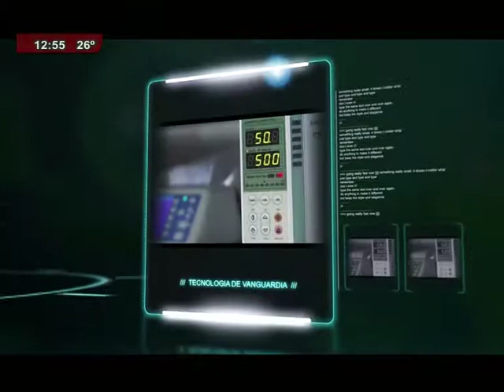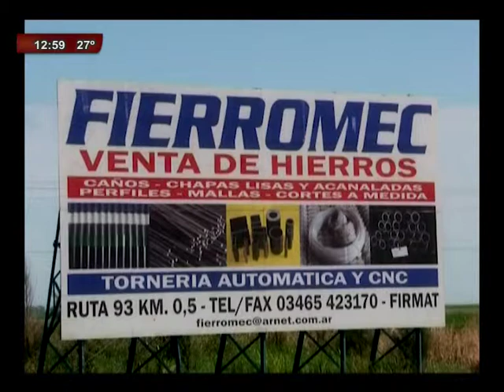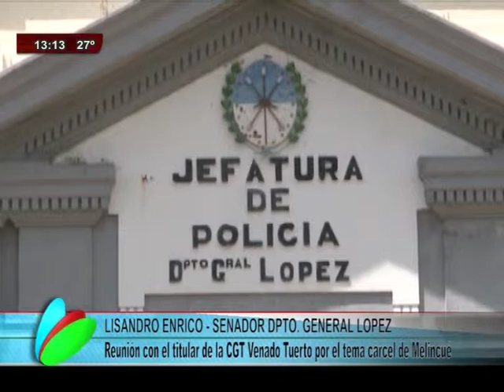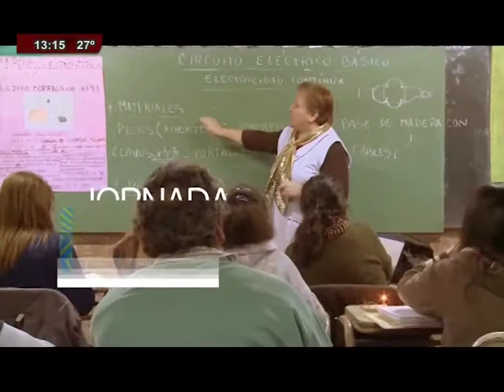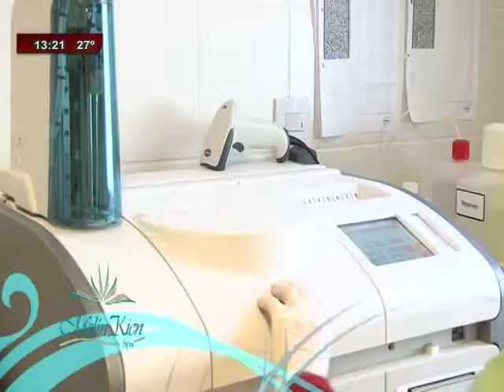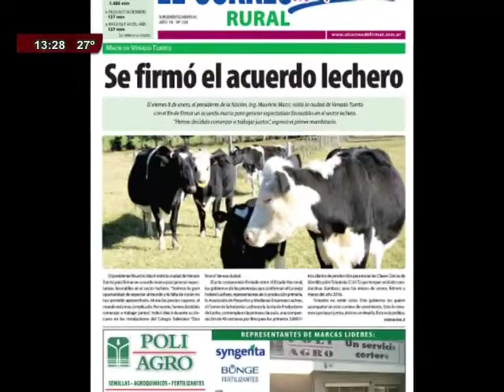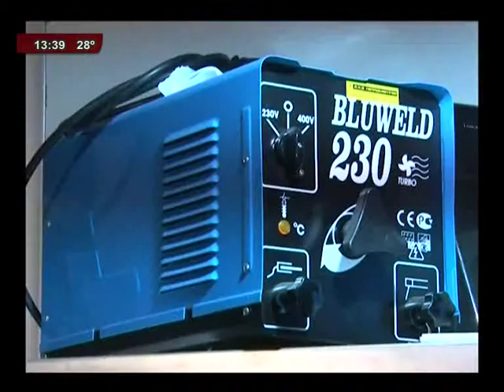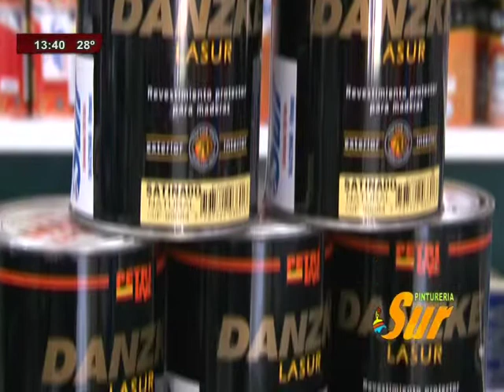TDC NOTICIAS 27 01 2016